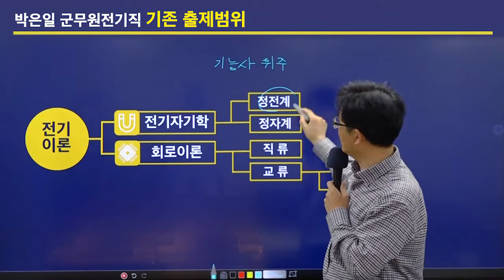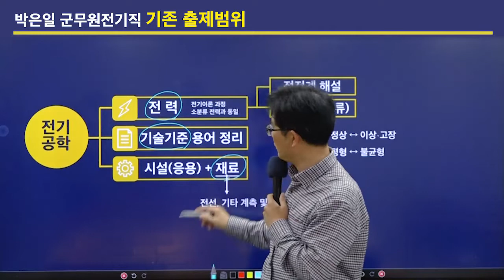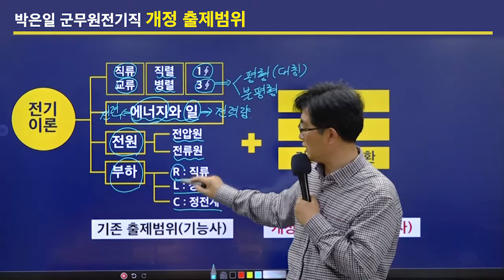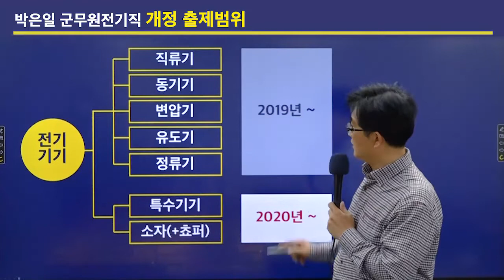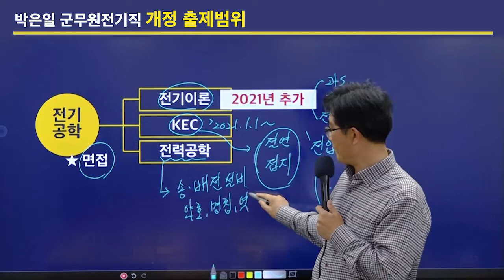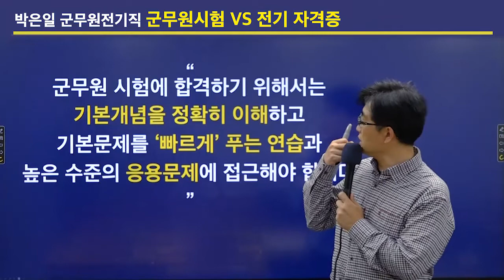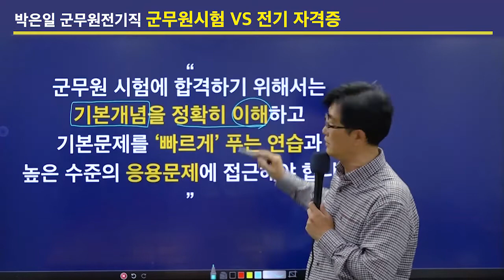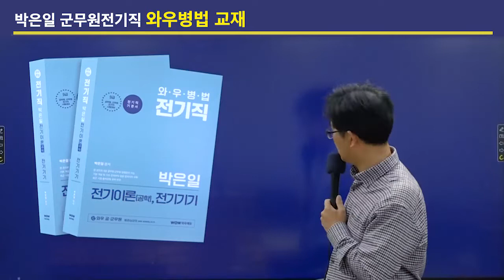[와우에듀] 2022 박은일 군무원 전기직 합격 전략 커리큘럼 공개! 전기공학 / 전기기기 고득점을 위한 박은일 교수님의 합격가이드를 함께 하세요!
전기기사 자격증만으로 군무원 시험이 커버 가능하다는데 과연 그럴까?
자격증 시험과는 다른 전기직 군무원 시험의 특징과
2022년을 대비하는 박은일 선생님의 합격 전략 커리큘럼과 학습가이드를 소개합니다.